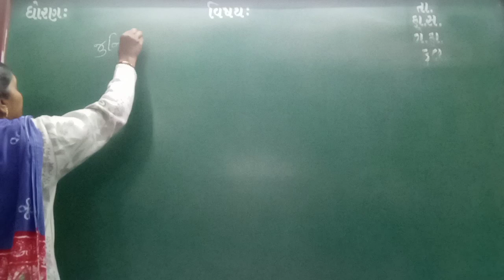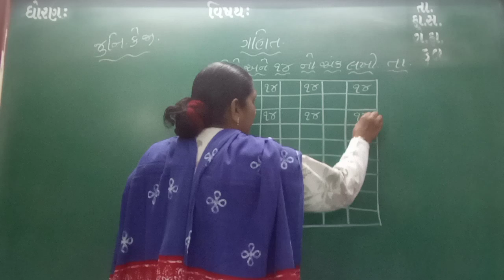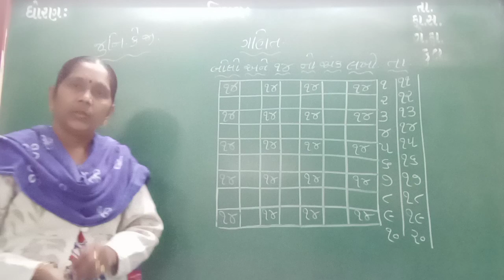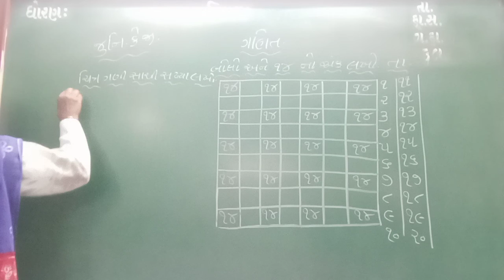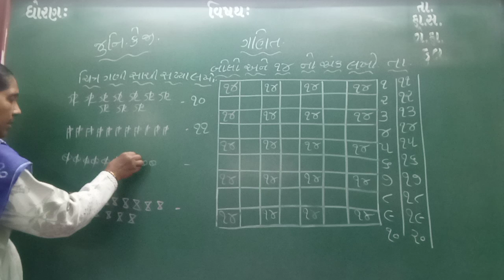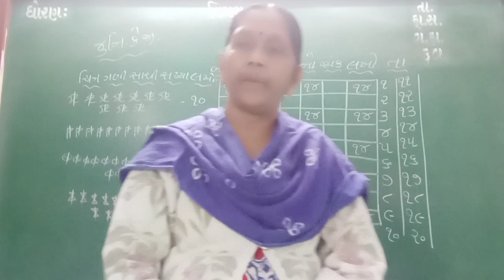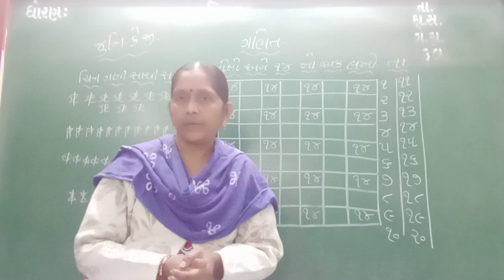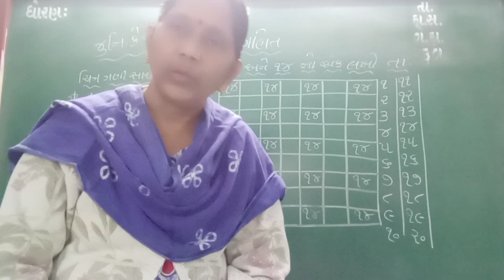GUJ MED STD JR KG SUB MATHS AANK '14'